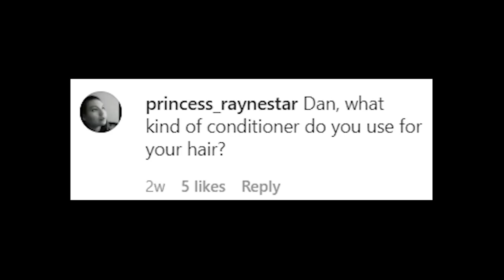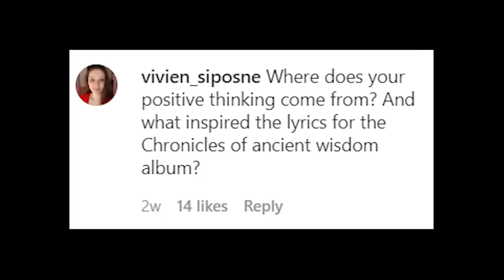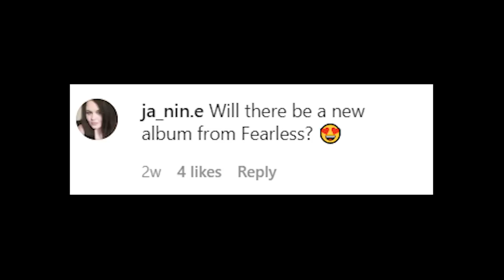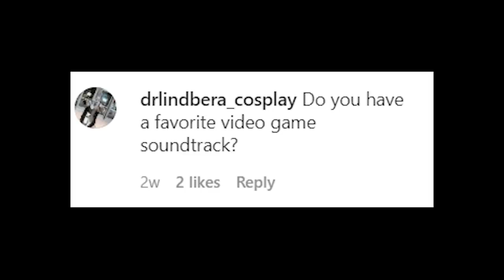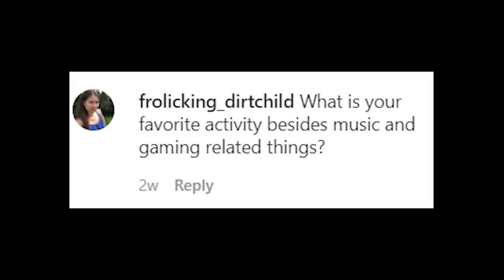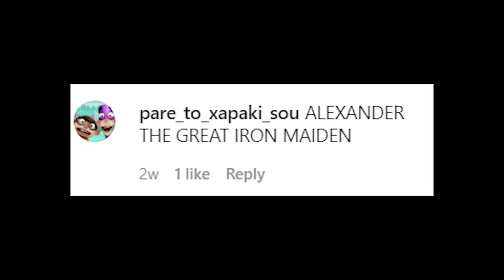Losing my Voice FOREVER?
What will I do if I lose my voice forever?

►Check my original music with FEARLESS, my metal band!